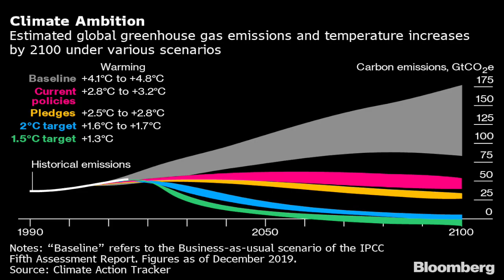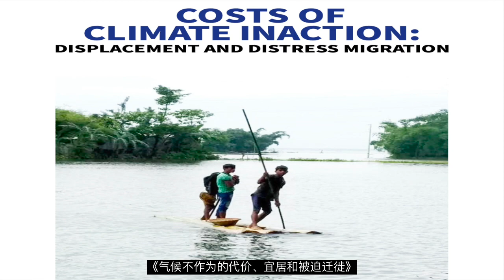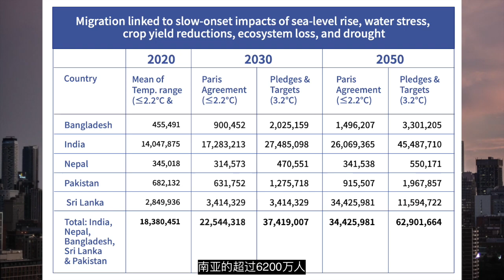分享三份重度报道，顺便谈气候、移民对多伦多房地产未来的影响（犀牛手札479）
和你分享一下在2020年发布了三个重量级报告，分析一些未来必将发生的变化，对多伦多的房地产造成的影响，以及我们应该的应对方式。